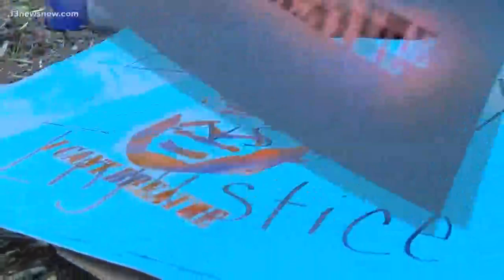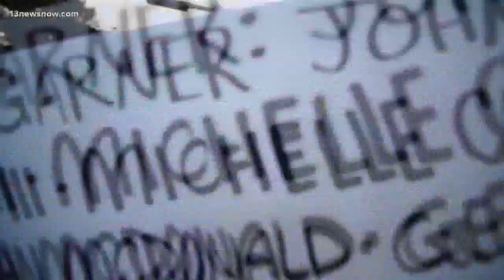Top Headlines: Protests across Hampton Roads, 13News Now at 11, 5/31/20